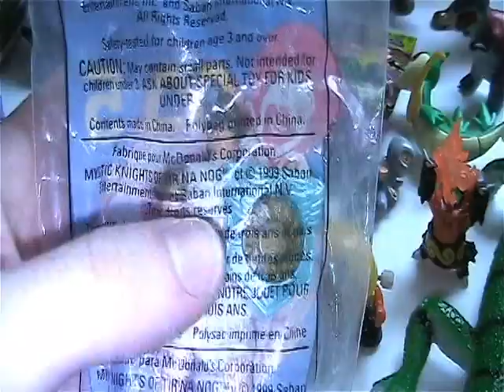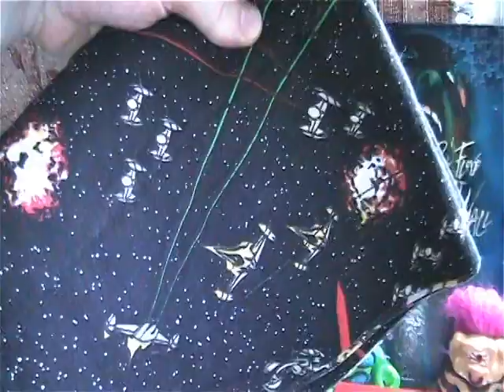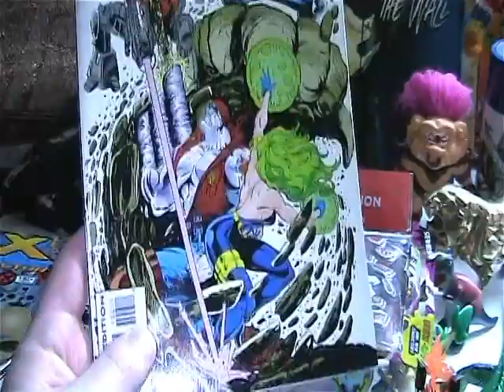Toy Time 300 - Lots of Toys, Comics, & More! Oh My!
Hi all and welcome back to another toy (& other stuff) find video! Found a bunch of goodies this time so take a look and see what I found. Thanks so much for your support!